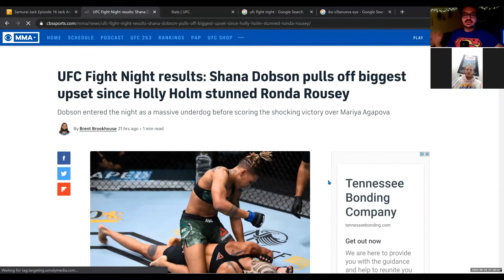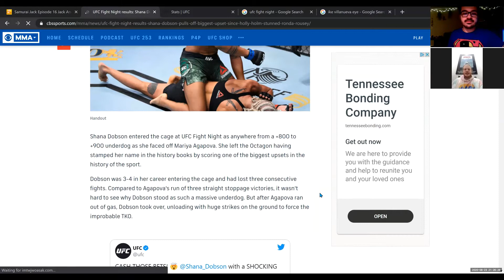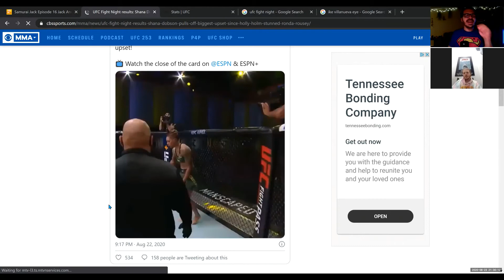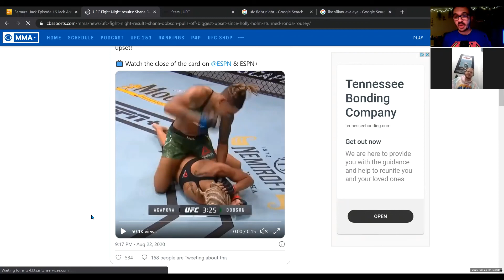Shana Dobson DEFIES The Odds!!: 9th Corner of the Octagon Snippet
This is a snippet of us going over the most insane comeback in a night of insane comebacks.

QOTD: What is your favorite underdog win of all time?